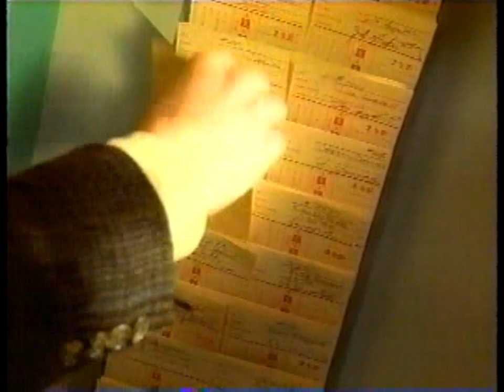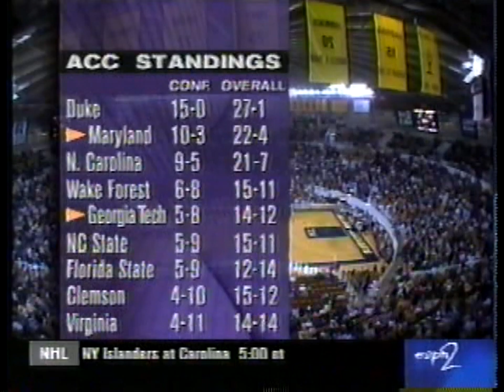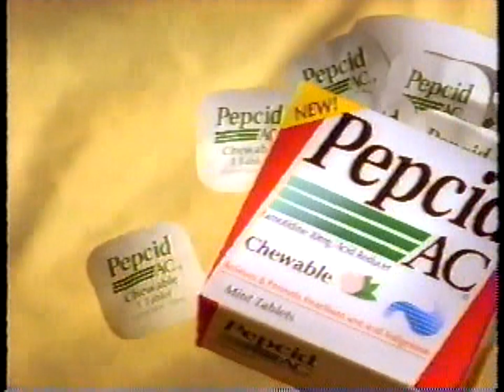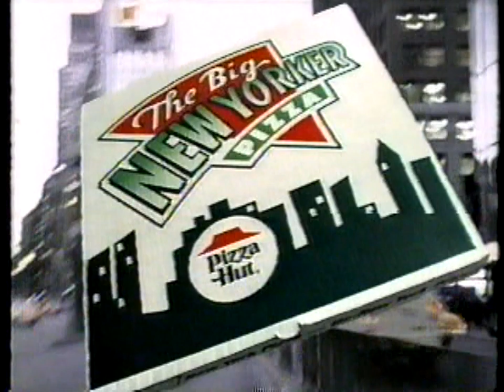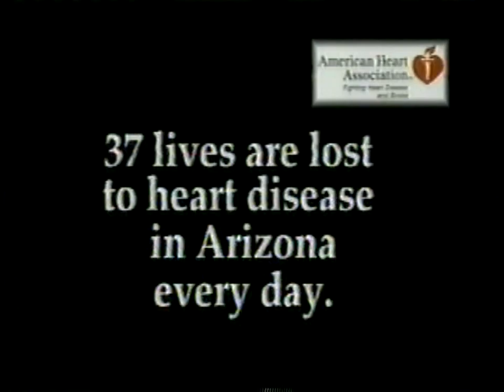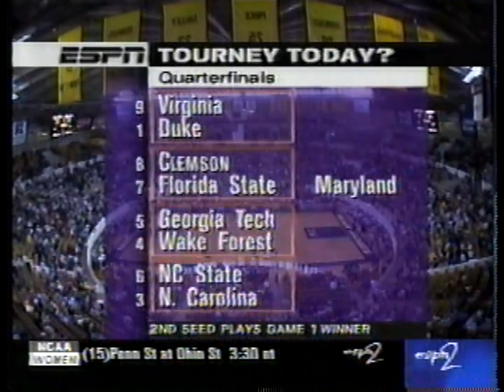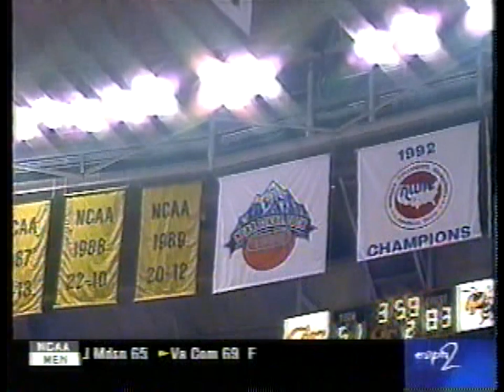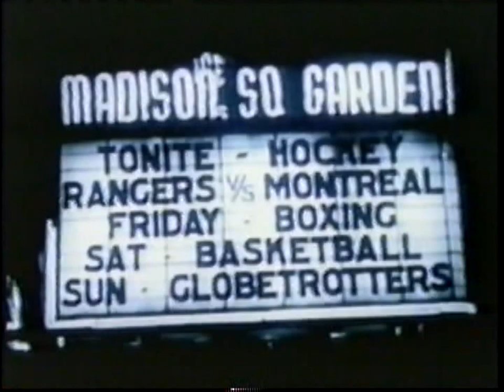1999 02 21 Maryland @ Georgia Tech